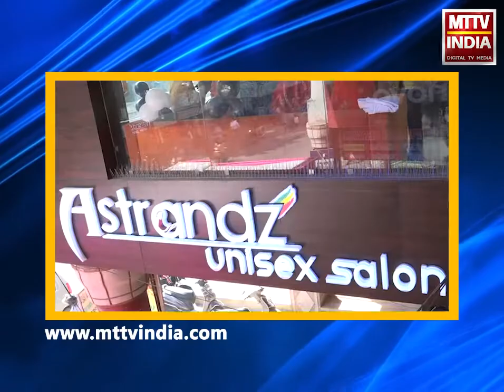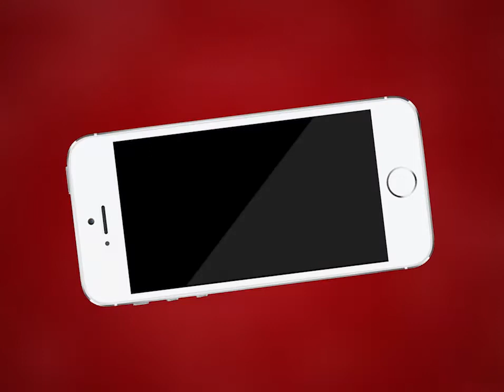AJMER NEWS | राजस्थान केंद्रीय विश्वविद्यालय का 6वां दीक्षांत समारोह आयोजित | MTTV INDIA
राजस्थान केंद्रीय विश्वविद्यालय का 6वां दीक्षांत समारोह आयोजित
कार्यक्रम में मुख्य अतिथि इसरो के अध्यक्ष डॉ के.शिवन रहे
डॉ के. कस्तूरीरंगन ने की दीक्षांत समारोह की अध्यक्षता
छात्र छात्राओं को दिये गए गोल्ड मैडल